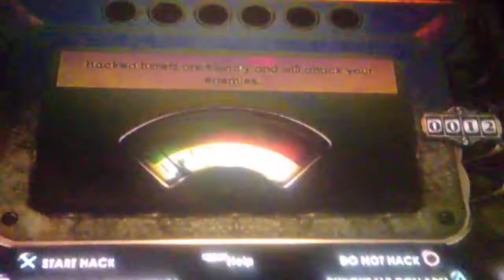shitty context episode tbh... BioShock PS3 Tha Newist playthrough pt 9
Don't even watch it lol